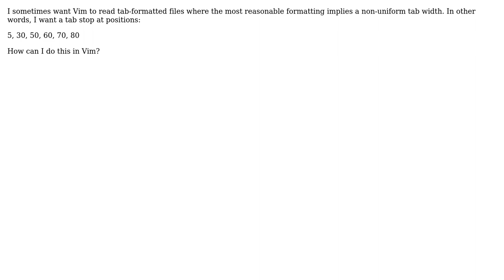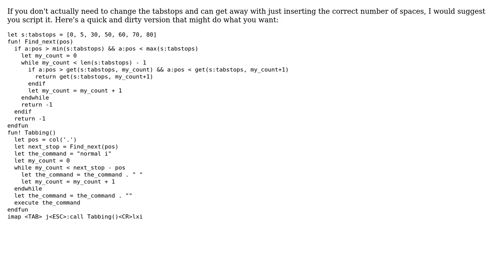Configuring variable-width tab spacing in Vim (2 Solutions!!)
Configuring variable-width tab spacing in Vim

With thanks & praise to God, and with thanks to the many people who have made this project possible! | Content (except music & images) licensed under CC BY-SA | Music | Images & others | With thanks to user Whaledawg user Rook user Magnus and the Stack Exchange Network Trademarks are property of their respective owners. You are responsible for your own actions.